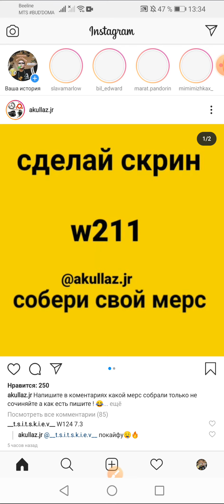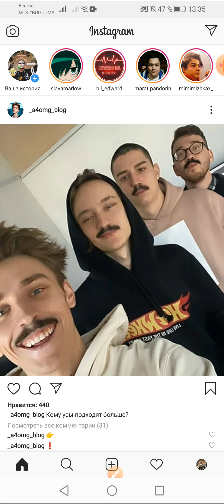Подписывайтесь на инстаграм, и в контакте! 👌😄😊